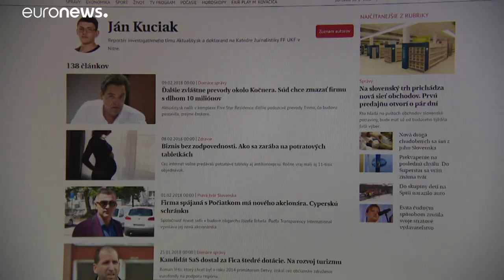Un suspect plaide coupable du meurtre du journaliste Kuciak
L'homme a décrit son geste en détails.…